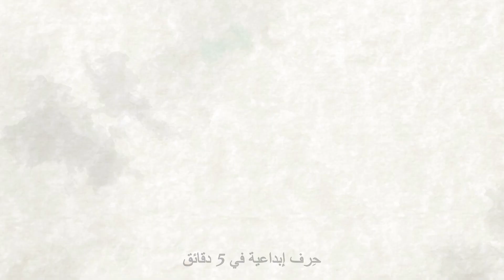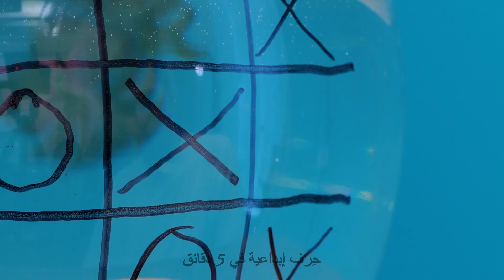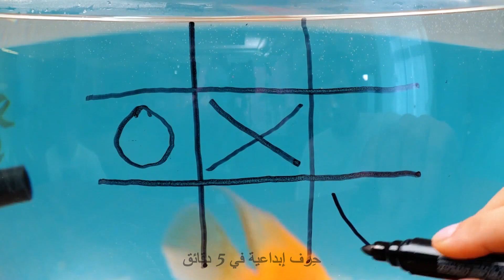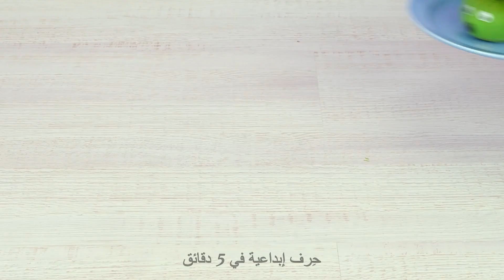أفضل الحيل والأدوات لمربي الحيوانات الأليفة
أفضل الأجهزة والحيل التي يحتاج جميع مربو الحيوانات الأليفة لمعرفتها

مرحباً جميعاً! إن كان لديك حيوان أليف أو كنت تخطط لاقتناء واحد فحتماً ستجد فائدة كبيرة بهذه الحرف والحيل ؛) أحضر مسدس طعان واستمتع باللعب مع كلبك في جولات المشي اليومية. وعند هطول المطر، لا تنسَ استخدام مظلة صغيرة لجروك للحفاظ عليه دافئاً وجافاً أثناء المشي. وعند العودة إلى المنزل لا تنسَ تنظيف أقدام حيوانك الأليف وغسلها. إذا كان حيوانك الأليف يكره الماء، فأنت بحاجة لإلهائه بشيء ما. ننصحك بلصق لعبة بوب إت على الجدار ووضع وجبات خفيفة بداخلها. سيكون من السهل أكثر تنظيف الكلب وهو مشغول بتناول الطعام. واصل المشاهدة لترى طريقة صنع سرير رائع لحيوانك الأليف وفرشاة أسنان لكلبك وغيرها من الأدوات التي يمكنك استخدامها مع حيواناتك الأليفة كل يوم.

الطوابع الزمنية:

00:44 - جهاز لتنظيف الكلب

01:18 - سرير تصنعه بنفسك للكلاب الصغيرة

01:57 - جهاز لإبطاء الأكل

06:47 – طريقة تنظيف أسنان الكلب